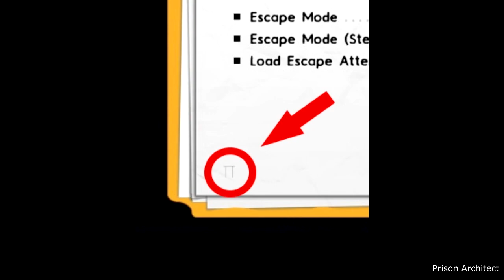Top 7 games like Dungeon Keeper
7 games similar to dungeon manager Dungeon Keeper (2018 edition). Take a look while you wait for Dungeons 4 or War for the Overworld 2. | Don't forget to press Like!

Explore Amazon's gaming section for many cheap games!

to buy Dungeons 3 (PC)

to buy War for the Overworld Anniversary Edition! (Online PC Code)

to buy Evil Genius (PC)

to buy Prison Architect (Xbox One)

to buy Prison Architect (PS4)

Dungeons 3
War for the Overworld
Undermaster
A game of Dwarves
Evil Genius
Prison Architect
Dwelvers